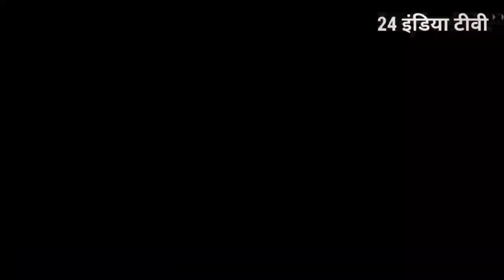nirsa news:- पूर्व विधायक अरूप चटार्जी के नेतृत्व मे मासस कार्यकर्ताओं ने कि एमपीएल सेलोप्वाइंट गेट